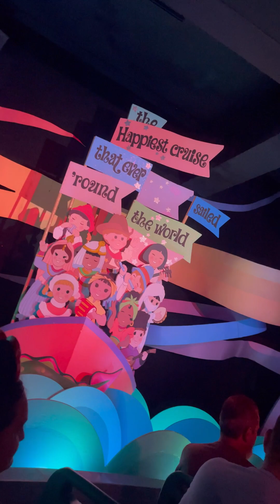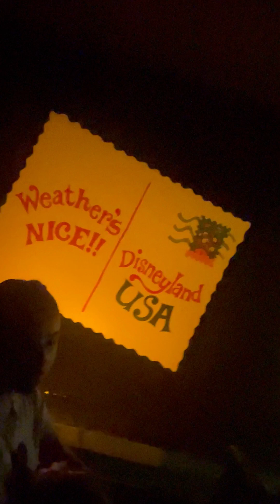Full video of its a small world from Disneyland